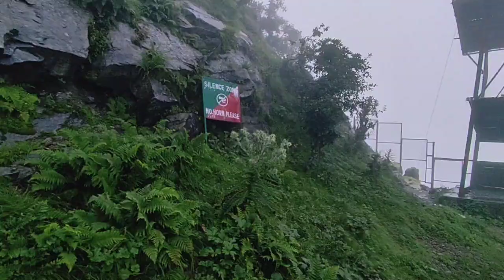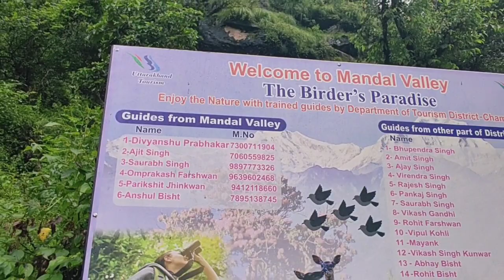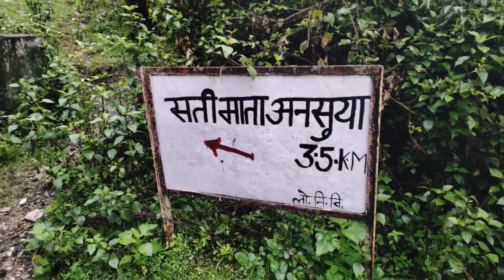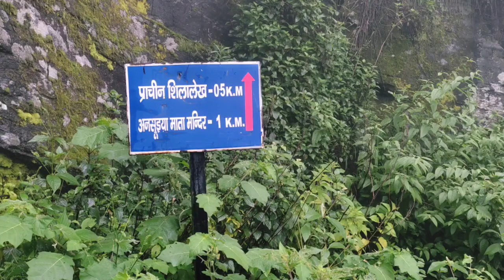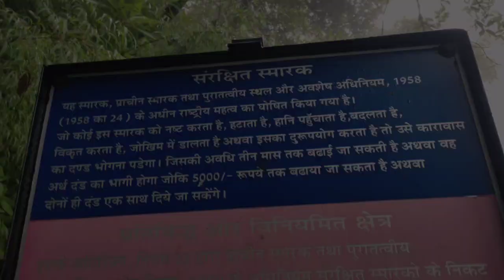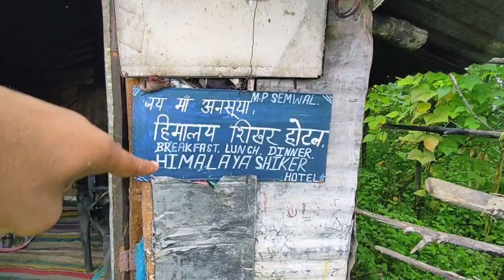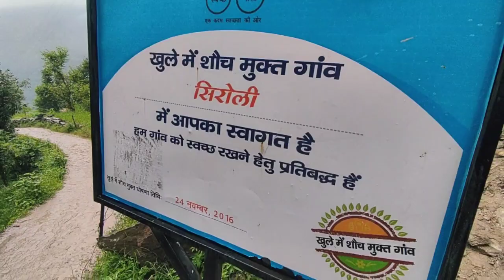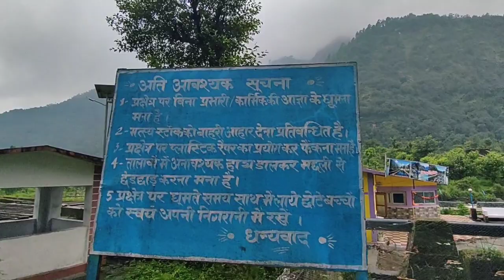Night stay cancel q?? || माता सपनों में आती है? || SATI ANUSUIYA || Devbhomi Se || Shubham Rawat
Night stay cancel q??
 माता सपनों में आती है?
SATI ANUSUIYA
Devbhomi Se
 Shubham Rawat

Hello friends
 I am Shubham Rawat, aap ka vlogger,  aap k YouTube Channel, Devbhomi se, Raunlenk, Ukhimath, Rudraprayag, Uttarakhand, India.